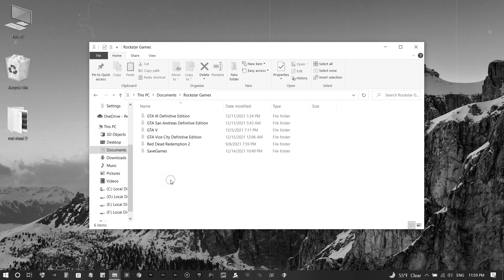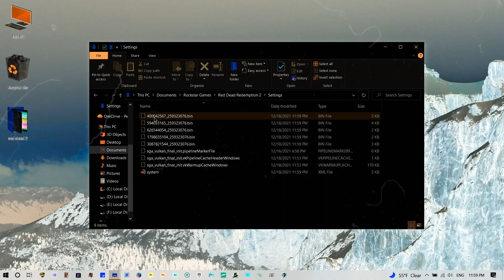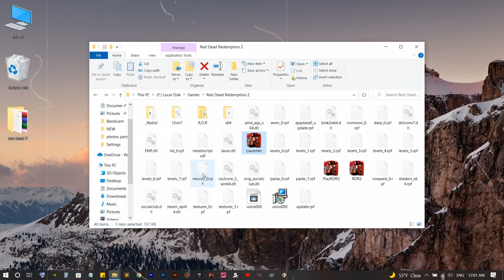How to Fix - Red Dead Redemption 2 crashing - Full Screen problem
Red Dead Redemption 2 is one of the most beautiful open world games so far and with the highest quality you can imagine. It is a game full of realism in terms of movement, environment, animals and daily life. Its size is about 120 GB , but the problems must appear.
In this video How to fix the first problem

This channel features instructional & highly edited video game guides, walkthroughs, speedruns and other uniquely transformative videos.  My own personal gameplay, extensive editing & creative input are clearly added into each video, ensuring that all videos adhere to YouTube's partner program guidelines.  My walkthoughs take tremendous amounts of work & editing so that all videos are straight to the point & can be used as professional video game guides.  All gameplay is my own & is recorded and edited solely by me.

THANKS!